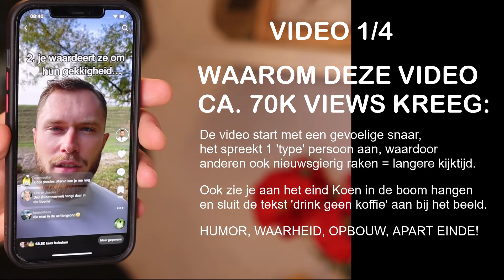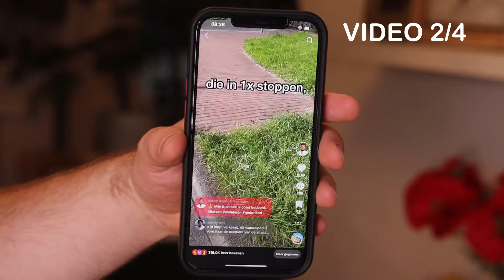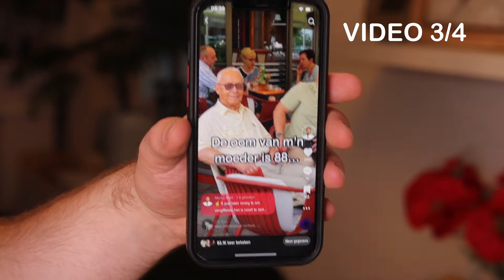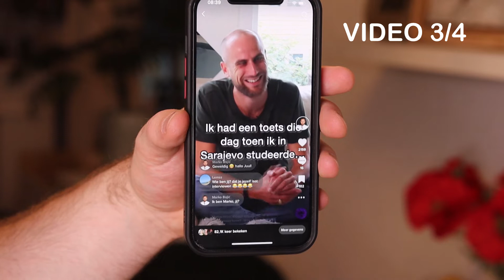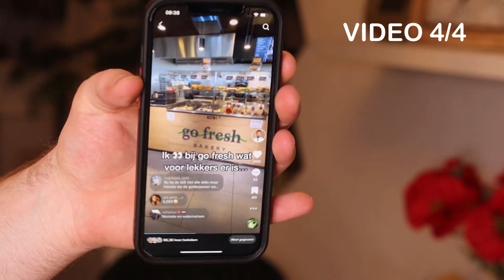Hoe Ga Ik Viraal Op TikTok? (en dat niet 1 keer, maar meerdere keren)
In 2020 startte ik op TikTok en ging ik binnen 4 weken van 1087 naar 10.200 volgers.

Dit account raakte ik in 2021 kwijt, daarna startte ik een nieuw account (@ikbenmarkobajic) dat nu 64.000 volgers heeft.

Na wat complicaties heb ik dat account momenteel op slot gezet en ben ik 2 weken geleden een nieuw account gestart genaamd @markostory

Op YouTube, en bij deze ook op Linkedin, neem ik jou mee in mijn wekelijkse TikTok analyse:

1) welke TikToks doen het goed en waarom?

2) hoe verzin ik de TikToks en blijf ik consistent (3x per dag posten)

Volg dit account als je ook de vruchten wil gaan plukken van TikTok for your business!

*Tip: de voorbeelden die ik in de video benoem zijn heel specifiek en hoef je uiteraard niet na te bootsen, wel kan de structuur van de video jou een idee geven om jouw video's pakkender te maken en jouw TikTok account meer naamsbekendheid te geven.